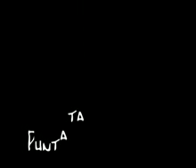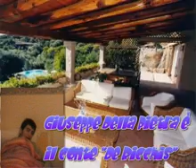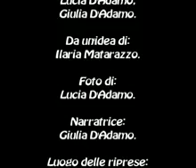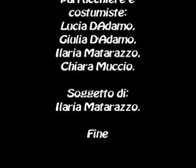Orgooglio la fiction - puntata 8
Parodia della fiction rai Orgoglio. Una serie divertente ed intrigante prodotta dalla GIL.